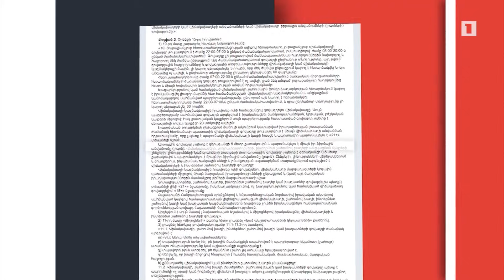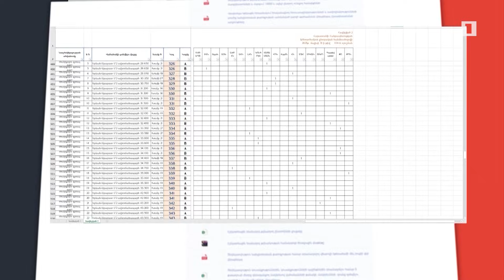Երևանը հրաժեշտ է տալիս քաղաքական գովազդներին